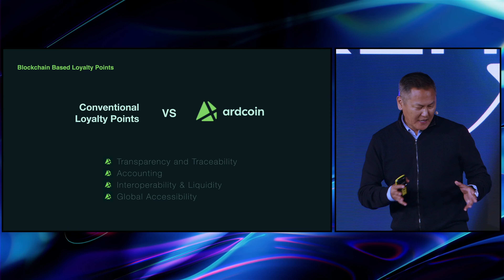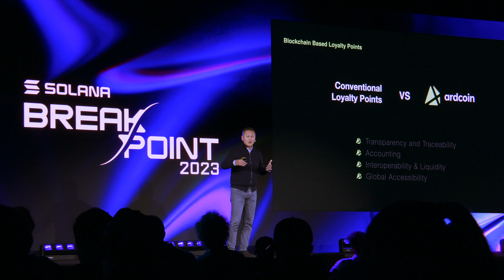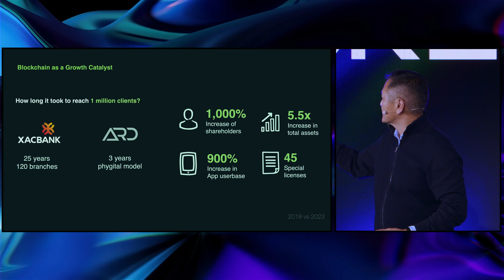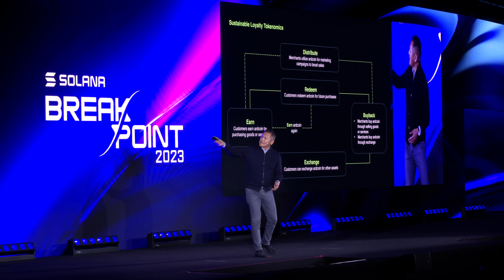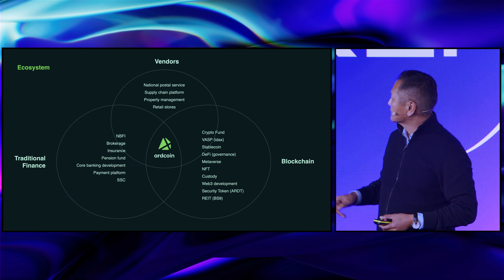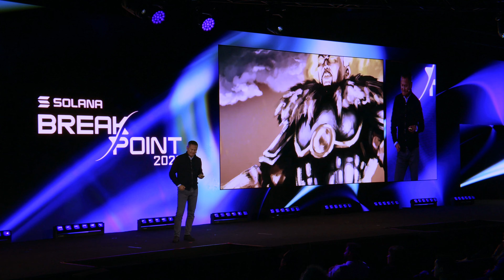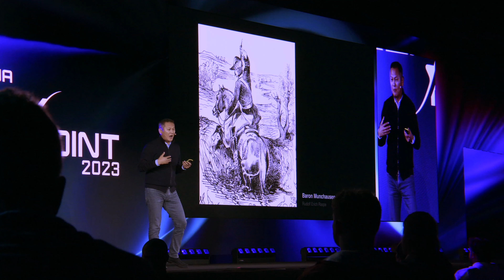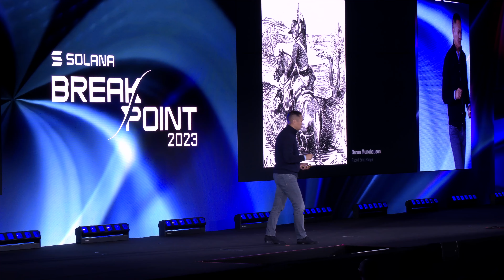Breakpoint 2023: The Investor Nation